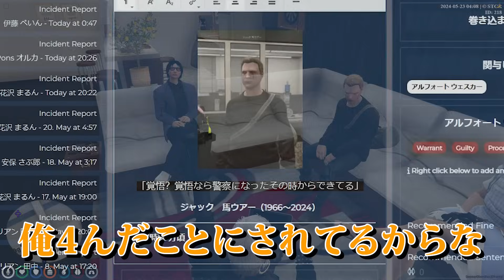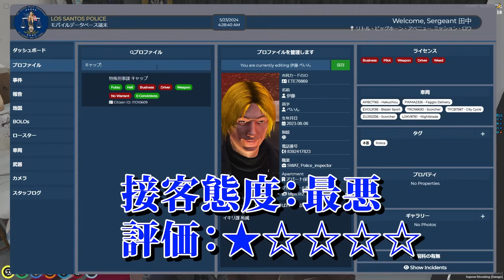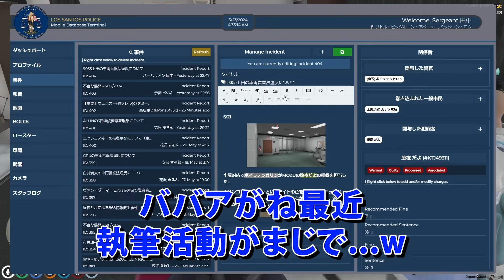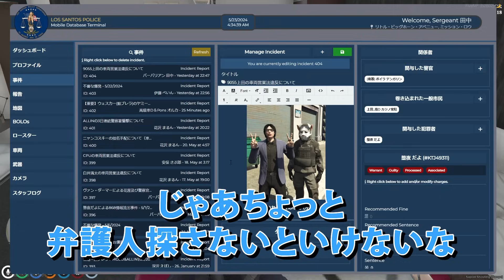【ストグラ】市長に直談判！「非常事態宣言」の導入を考える警察達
5/23